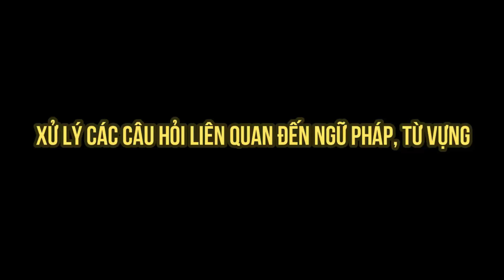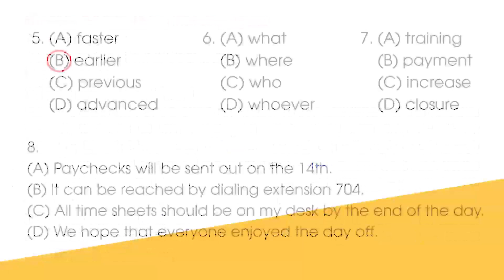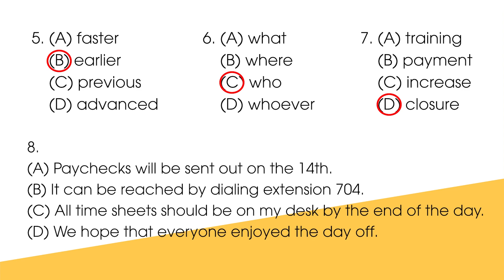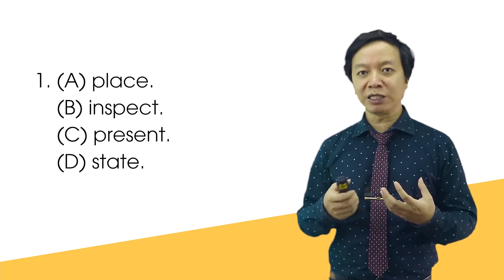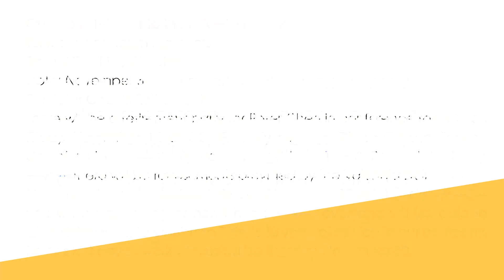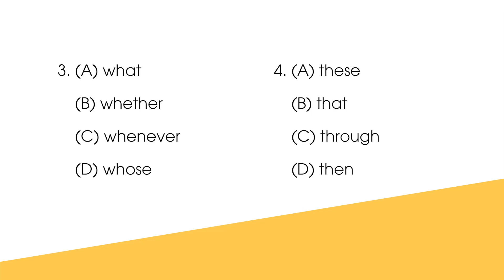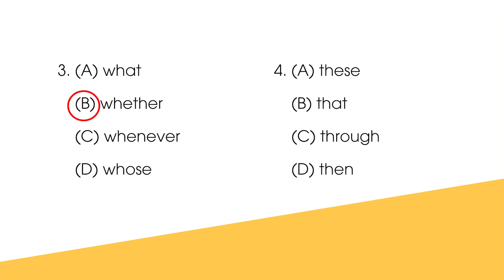Bai giang 49 Xu ly cac cau hoi lien quan den ngu phap, tu vung